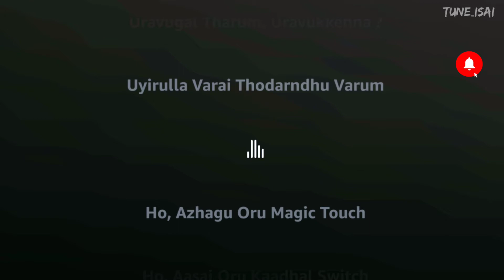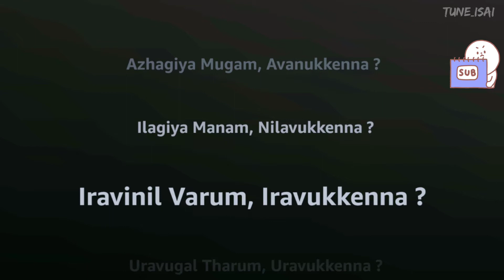Avalukkenna Azhagiya Mugam Song (Lyrics) | Kannadasan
Hey Welcome All, I am Tune Isai. In this video, I added one more music lyrics  "Avalukkenna Azhagiya Mugam Song". Please use Headphones for a better experience.

Avalukkenna Azhagiya Mugam Song
Avalukkenna Azhagiya Mugam Song Lyrics

Credits to Original Song:
Kavignar Kannadasan Super Hit Songs | Server Sundaram | Avalukenna Song

Star Cast - Nagesh
K.R.Vijaya
Muthuraman
Major Sundarrajan

⏩⏩ Lyrics ⏪⏪

Male : Avalukkenna azhagiya mugam
Avalukkenna azhagiya mugam
Avanukkenna ilagiya manam
Nilavukkenna iravinil varum
Iravukkenna uravugal tharum
Uravukkenna uyirulla varai thodarnthu varum

Male : Ho.. azhagu oru magic touch
Ho… aasai oru kaadhal switch
O..oo…. -ho…
Azhagu oru magic touch
Ho…ooo ..ho
Aasai oru kaadhal switch

Male : Aayiram azhagiyar paarthathundu
Aanaal aval pol paarthathillai
Aayiram azhagiyar paarthathundu
Vaa vaa enbathai vizhiyil sonnaal
Mounam endroru mozhiyil sonnaal…

Avanukkenna ilagiya manam
Nilavukkenna iravinil varum
Iravukkenna uravugal tharum

Female : Anbu kaadhalan vanthaan kaatrodu..
Aval naanaththai maranthaal netrodu..
Anbu kaadhalan vanthaan kaatrodu..
Avan alli eduthaan kaiyodu
Aval thulli vizhunthaal kanivodu
Kanivodu…

Female : Avanukkenna ilagiya manam
Avalukkenna azhagiya mugam
Nilavukkenna iravinil varum
Iravukkenna uravugal tharum

Male : {Sittrdai enbathu………

Female : Munnazhagu..

Male : Siru nadai enbathu…

Female : Pinnazhagu..} (2)

Male : {Poovil piranthathu………

Female : Kannazhagu..

Male : Ponnil vilainthathu……

Female : Pennazhagu..} (2)

Both : La la la … lallala lalla laa..lallalalallalaa…
Lallala lalla laa..lallalalallalaa…
Lallala lalla laa..lallalalallalaa…
Lallala lalla laa..lallalalallalaa…